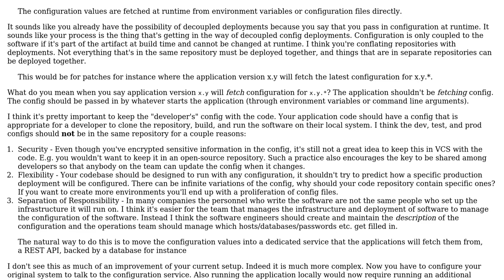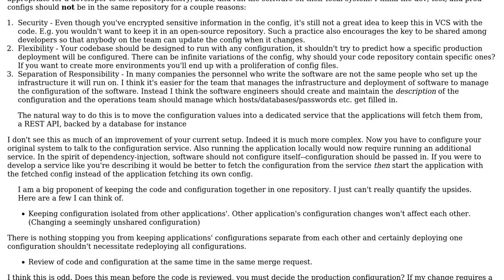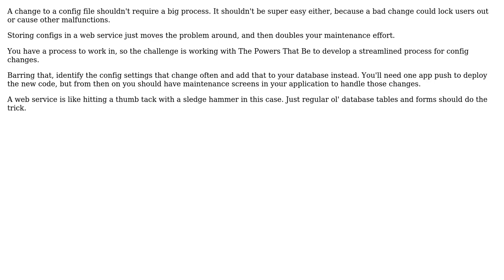Software Engineering: Where to store application configuration (3 Solutions!!)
Software Engineering: Where to store application configuration

With thanks & praise to God, and with thanks to the many people who have made this project possible! | Content (except music & images) licensed under CC BY-SA | Music | Images & others | With thanks to user Tobias user Sir Swears-a-lot user Samuel user Greg Burghardt and the Stack Exchange Network Trademarks are property of their respective owners. You are responsible for your own actions.